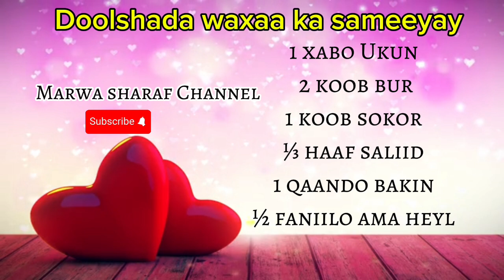Doolsho si fudud loosameeye 🥧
Waxa kasameeye

1 xabo ukun

2 koob bur

1 koob sokor

⅓ koob haaf saliid  = 1koob o loqeebiye 3 meel o saliid ah

½ qaando faniilo ama heyl shiidan = 1qaando haaf ah o fanilo

 1 qaando bakin

 ↪️weelka aad kusameyneysid Doolshada saliid mari

↪️ dhuxusha qebyar ku reeb burjikada

↪️ Ubadi dabka qeybta kore

Mahadsanidin
please